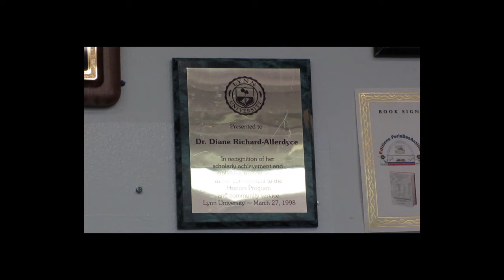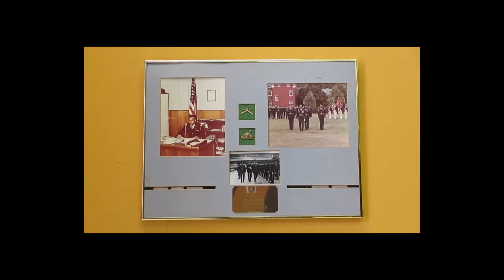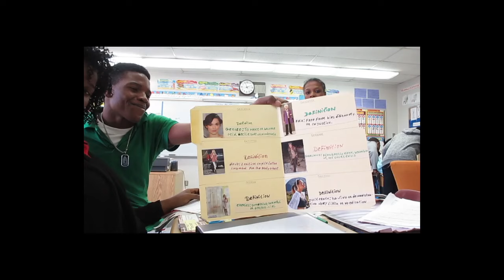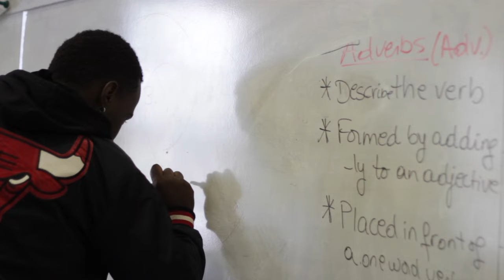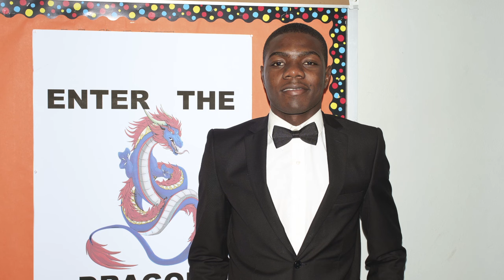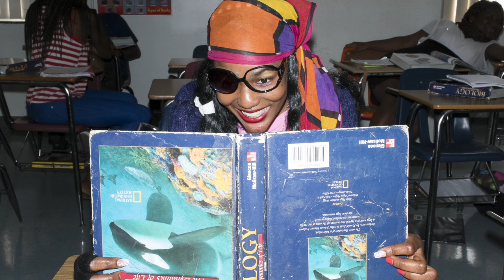On the Vocation of Being Human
The interview was conducted as part of a special issue (The Future of Vocational Education) published with The Journal of School & Society.  The online interview is the work of Diane Allerdyce, Natasha Perez, and James Jackman.

For more information on The Journal of School & Society,